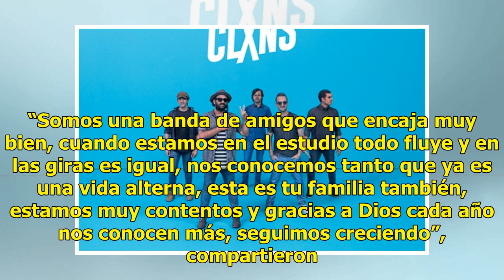Celebran 15 años Los Claxons con disco y concierto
Aportan buena vibra y música CIUDAD DE MÉXICO (El Universal).— Después de 14 años yendo y viniendo con su música, Los Claxons disfrutan de eso que llaman “maldita felicidad”, frase que titula su nuevo disco con 13 canciones. El material ya está disponible en plataformas digitales como Spotify, pero ...